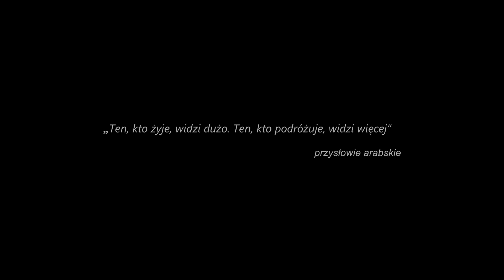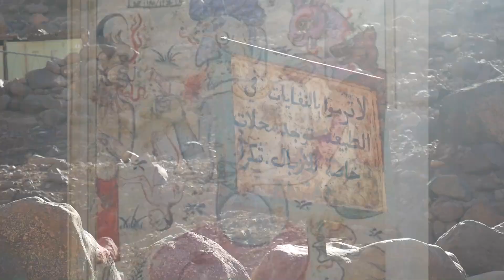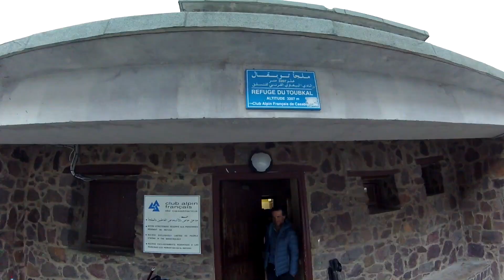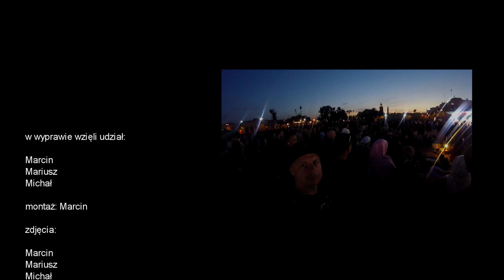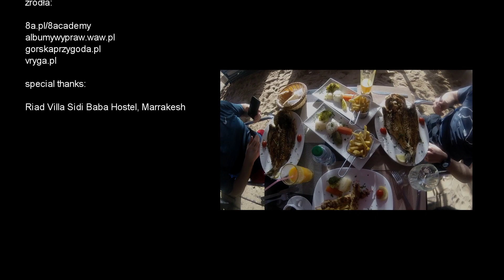JBEL TOUBKAL 4167 m | Luty 2020 | Atlas Wysoki | Zimowe wejście na najwyższy szczyt Afryki Północnej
Jbel Toubkal ( 4167 mnpm ) - najwyższy szczyt Atlasu oraz Afryki Północnej. Na jego wierzchołek wchodzimy 10 lutego 2020, przy okazji dłuższej podróży po Maroko. Po powrocie do Polski okazuje się, że udaje się nam to tuż przed zamknięciem granic spowodowanych wybuchem upiornej pandemii koronawirusa, która ogarnęła cały świat. Na dzień dzisiejszy mamy pełną świadomość, że przynajmniej na jakiś czas możemy zapomnieć o podobnych górskich wojażach. Tym bardziej są to dla nas niezwykle cenne wspomnienia. Sama przygoda związana z wejściem na Toubkal jest atrakcją zdecydowanie godną polecenia, albowiem trekking przez piękne w swej surowości góry Atlasu jest  niewątpliwie czymś, co z pewnością każdy miłośnik gór na długo zapamięta jako jedną z piękniejszych podróży swojego życia.

muzyka:
Foreign Land - Jungle Punks
Wheel Of Karma - Audionautix